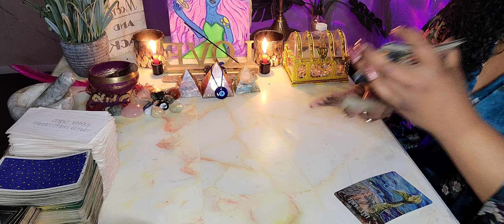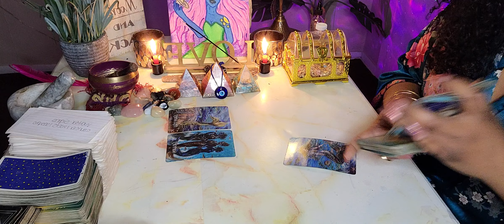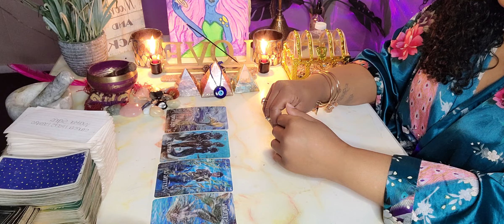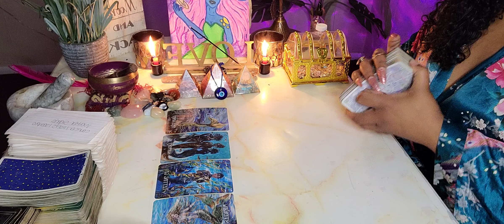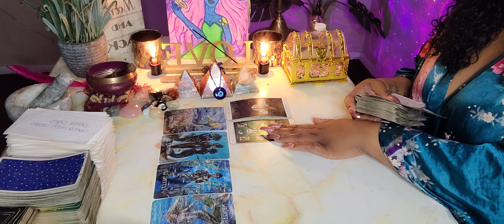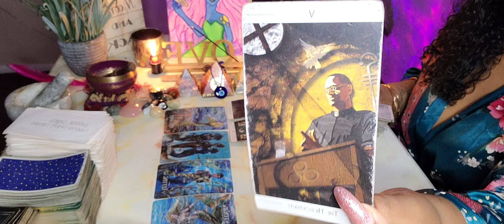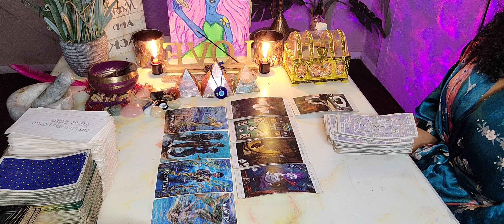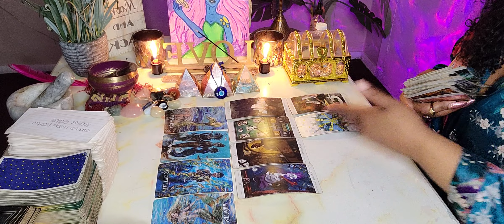SOMEONE WANTS TO DOMESTICATE YOU! 👰🏼‍♀️🤱🏾👩🏽‍🍳 "Free Spirits Dont Get The Ring!" IS THEIR MOTO🤷🏾‍♀️